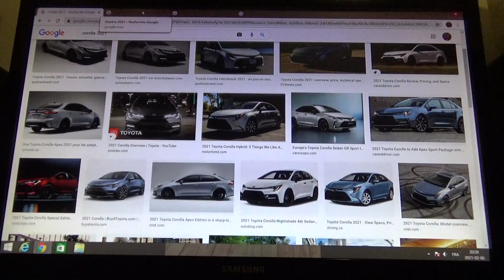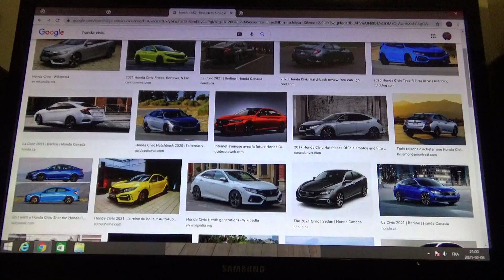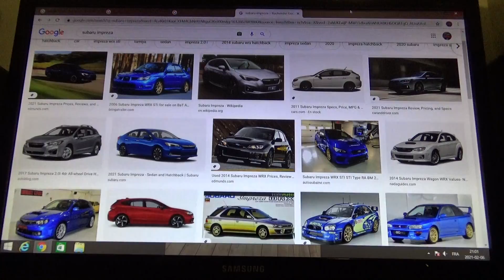Les meilleurs alternatives à la Toyota corolla